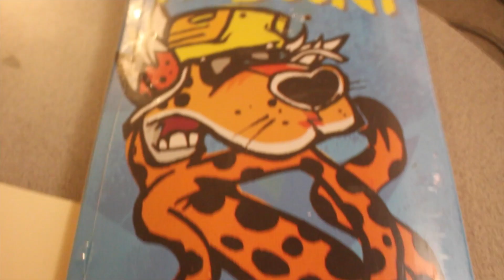Project SouthTown Kickstart Campaign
Project SouthTown Campaign in Springfield IL. Thank you for your support!